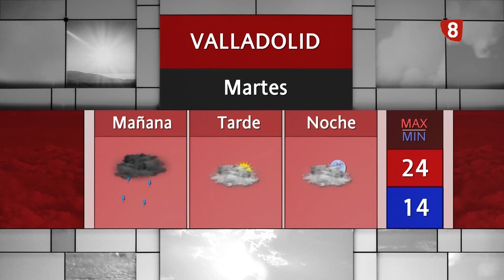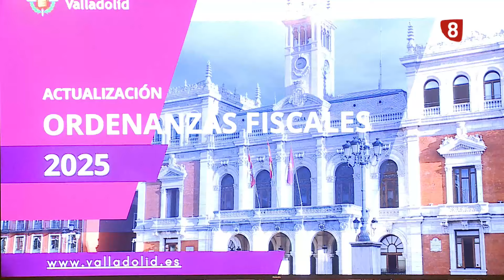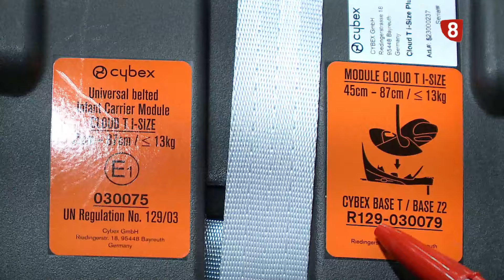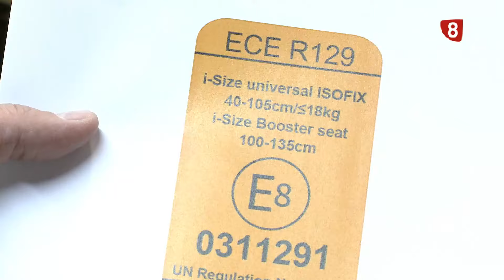Noticias 8 Valladolid. Edición de noche. Lunes, 2 de septiembre de 2024.